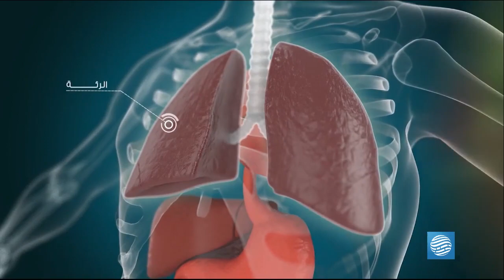مع عبدالقادر المصري 17-08-2020